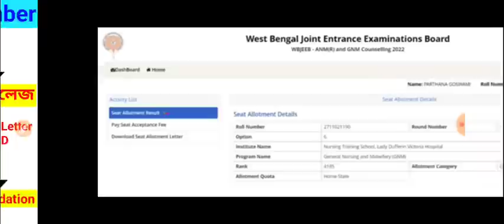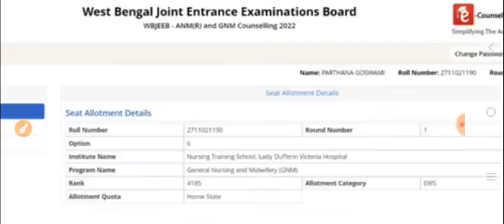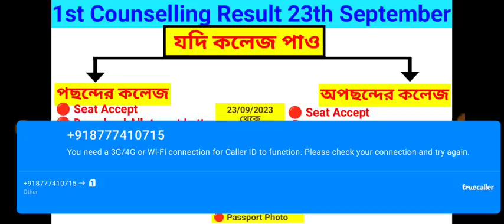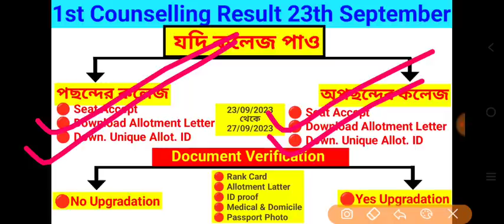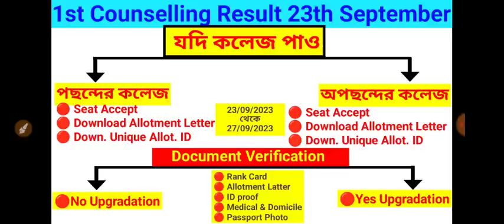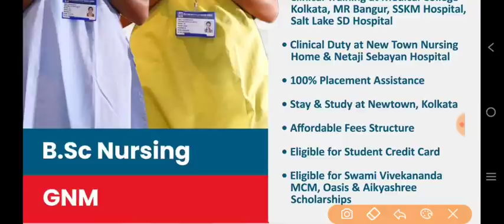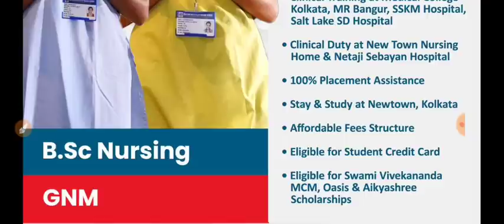anm gnm counselling process 2023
anm gnm counselling process 2023, gnm anm counselling, gnm anm counselling kivabe korbo, anm gnm counselling process 2023, up anm gnm counselling process 2023, anm gnm 2023 counselling date, gnm counselling 2023,

🌕2023 FOOS SI ONLINE CLASS করার জন্য WHATSAPP করো 🔥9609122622🔥

🌕2024 GNM ANM ONLINE CLASS করার জন্য WHATSAPP করো 🔥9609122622🔥

anm gnm 2023 allotment letter kaise download kare,
gnm anm counselling, gnm anm counselling,
anm gnm counselling process 2023 choice filling,

⭐Special Features ⭐
anm gnm counseling process 2023,anm gnm counseling process 2023, anm gnm counselling process, gnm anm counselling, gnm anm counselling kivabe korbo, gnm nursing counseling date 2023,